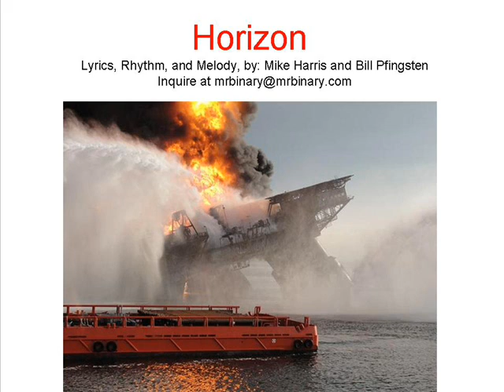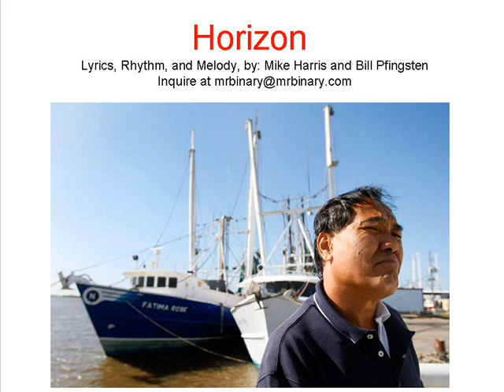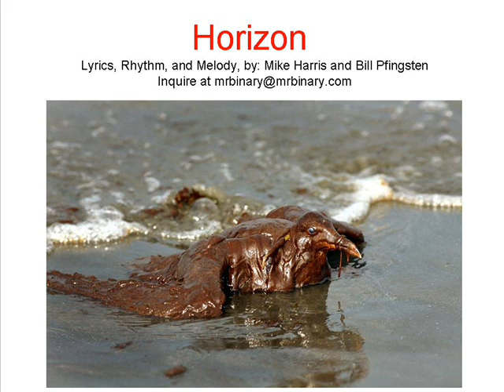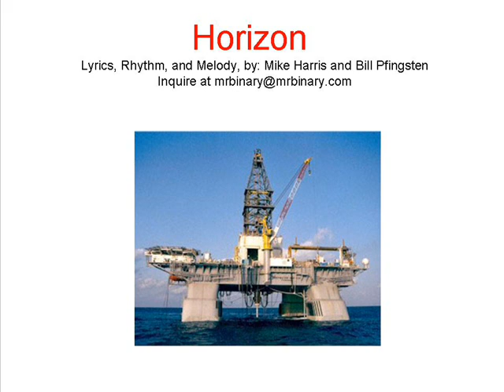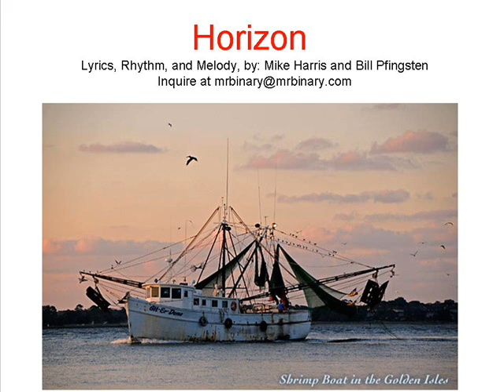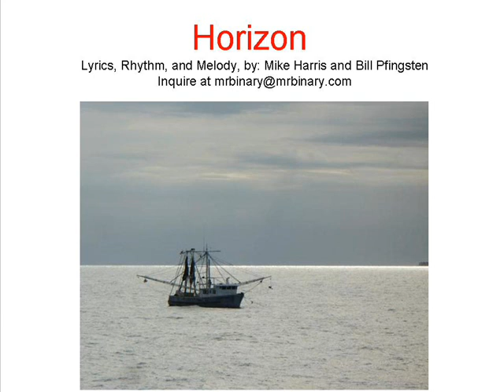Deepwater Horizon Gulf Oil Spill (Music Documentary)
Deepwater Horizon Explosion Gulf Oil Spill (Musical Tribute) Let us know what you think .